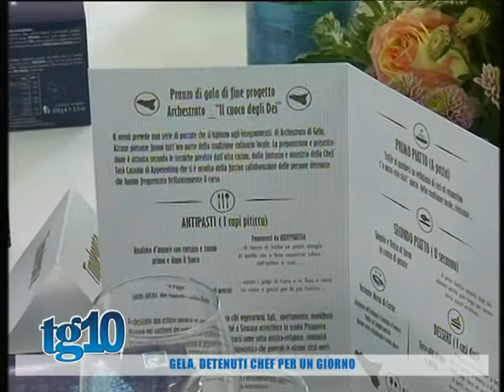Gela, detenuti chef per un giorno